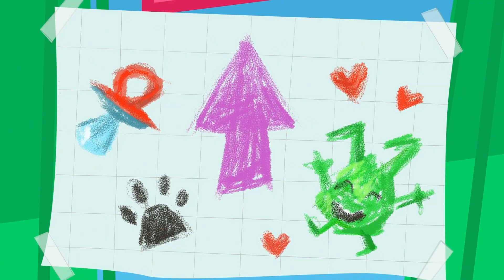Hiccup Havoc | Orphle and Morphle! Moobug - Superheroes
Orphle is Morphle’s naughty green twin who escaped from the Mirrorworld through Mr Mirror in the Magic Pet Center!

0:00 Hiccup Havoc
2:06 Dinosaur Puzzle
4:10 Drum Mayhem
6:10 Balloon Halloween
8:11 Diaper Dunk
10:15 Robot Mayhem
12:17 Feeding Time

Dance, Sing, Play and Learn with Moonbug Kids Super Heroes